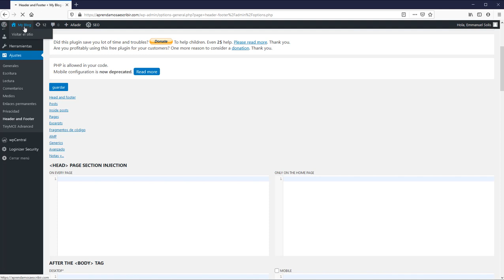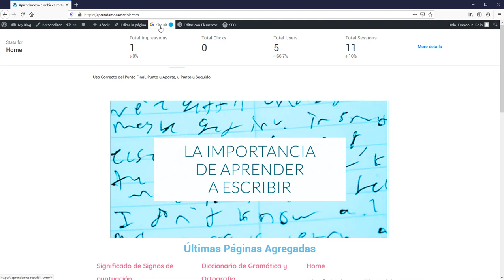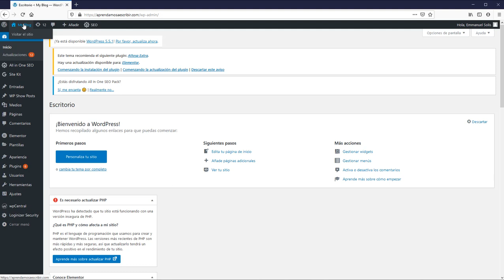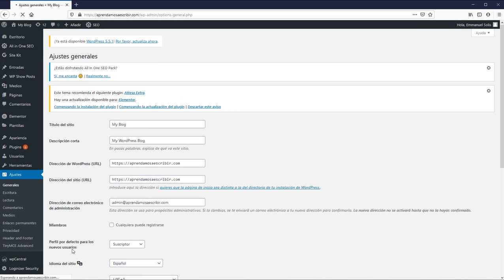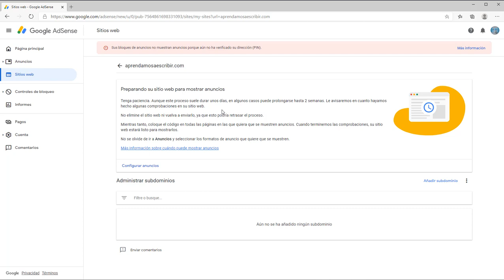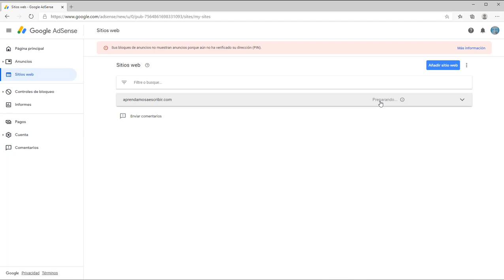🔥 Cómo Pegar el Código de AdSense en WordPress 🔥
👊 Descubre la manera más fácil de pegar el código de AdSense en wordpress por medio de un plugin específico 🔥